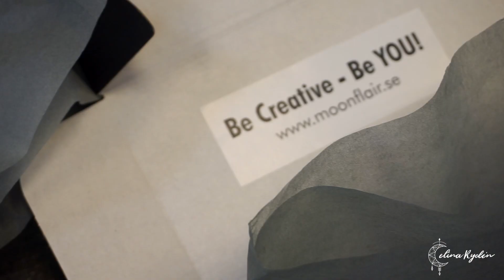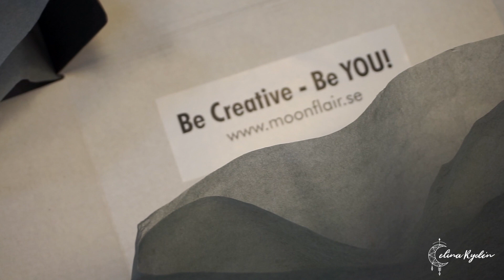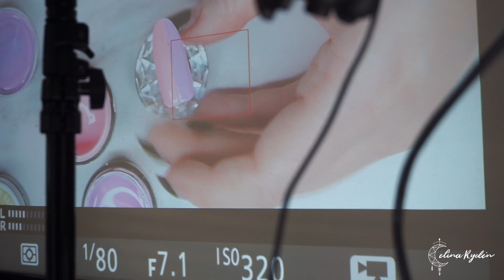NAIL STUDIO VLOG | WATCH ME WORK | NAIL ART WORKSHOP | MARBLE, GALAXY, OMBRE, OPAL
for Swarovski crystals, nail art products, video tutorials and much more!

WEBSHOP - nagelprodukter, nageltillbehör, Swarovski, nailart, naglar, tutorials och mycket mer!

▼ ▽ VIDEO INTRO MADE BY @LOVEPORTRAITS100 - Use the code CELINA in your order and get a free glitzy background with your portrait!

▼ ▽ MUSIC
epidemicsounds.se